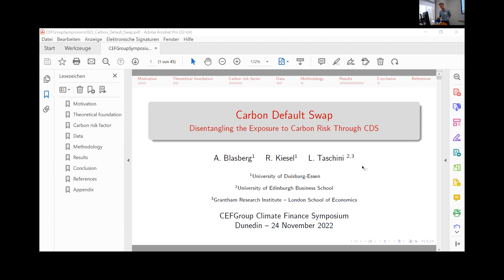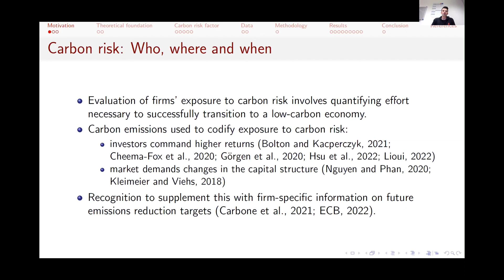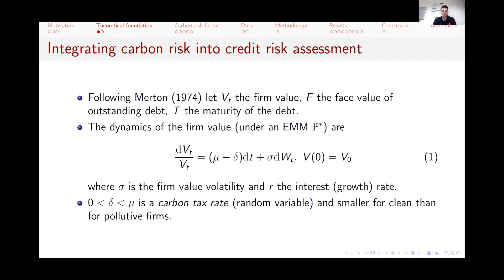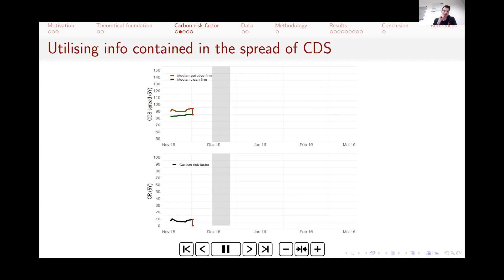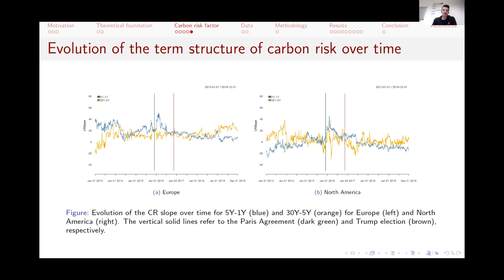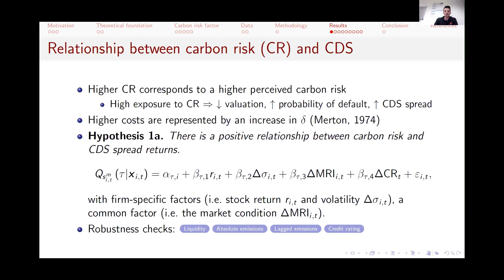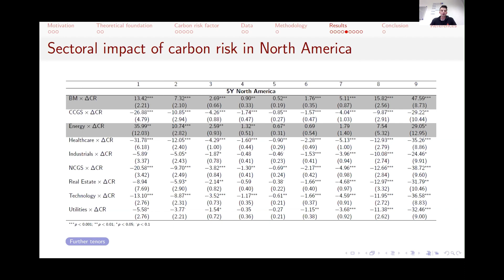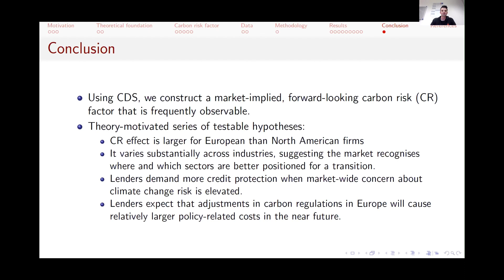[Presenter] Alexander Blasberg - Carbon Default Swap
[Presenter] Alexander Blasberg - Carbon Default Swap - Disentangling the Exposure to Carbon Risk Through CDS